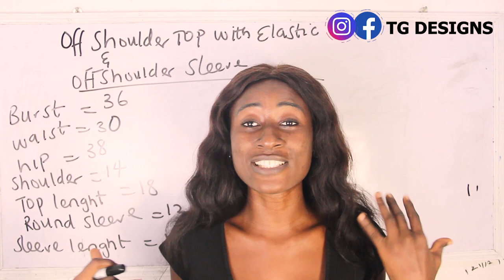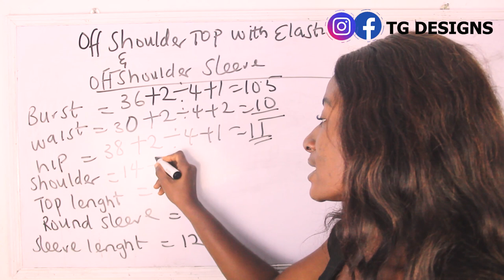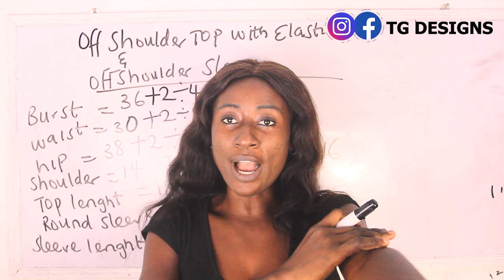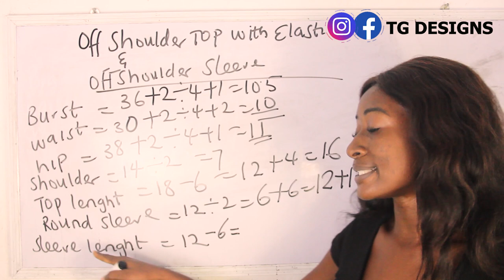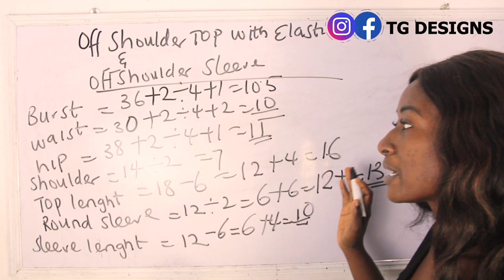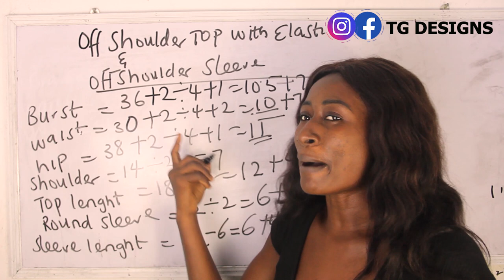HOW TO MAKE ELASTIC OFF SHOULDER TOP AND BALLON SLEEVE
hey sew mate, this video will enlighten you on how to cut and sew off shoulder top with elastic which is very easy to achieve, i hope you enjoy this tutorial as much as i enjoyed creating them.
off shoulder elastic can be made with different fabrics such as cotton fabrics, crepe, chiffon etc.

  visit my podcast

TG design the Best Dress Making Videos in the world.